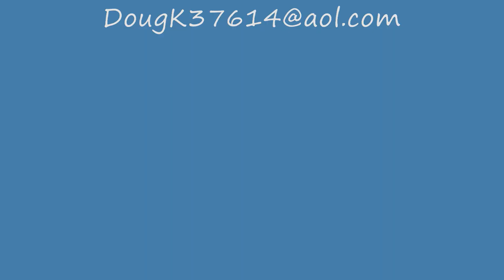St. Maarten Villa Philipsburg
Great video about the beautiful capital city of Dutch St. Maarten, Philipsburg. There are tons of fun activities to partake in, wonderful shopping, and great beaches.